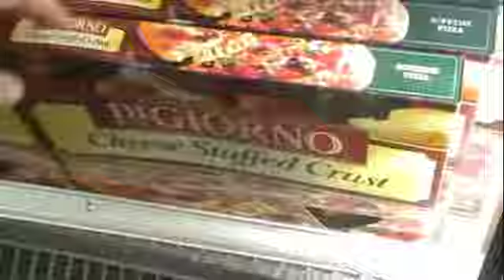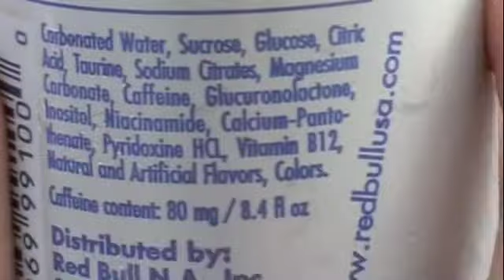Journey to kroger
me and alex look for our dawg/ get pizza